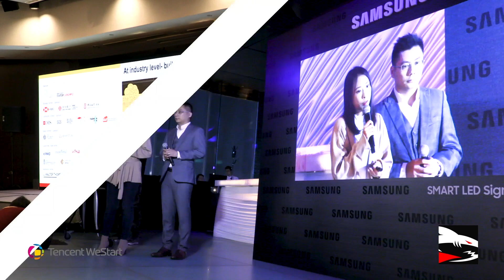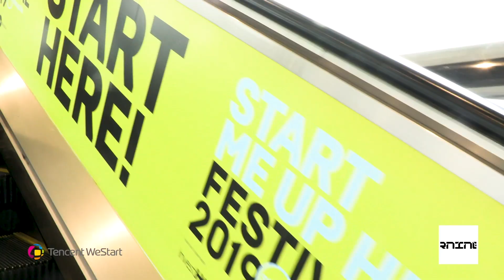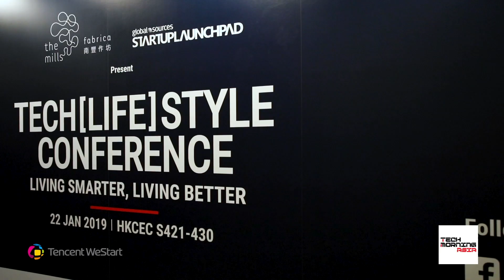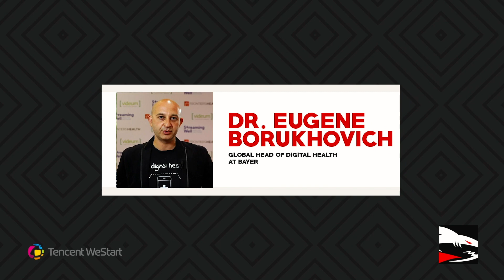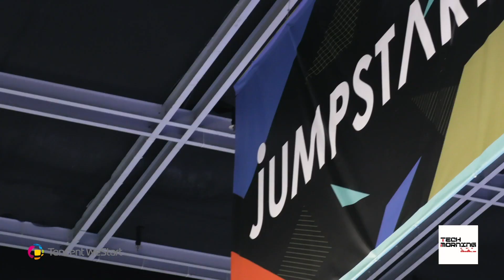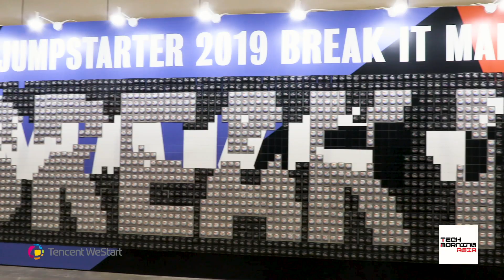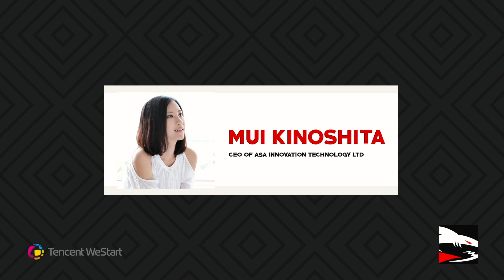Celebrate The BEST of Tech Innovation at StartMeUp Festival 2019 - Tech Morning, Asia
Tech Morning, Asia! Immerse into Asia’s craziest inventions, innovations and tech celebrities that are changing the world as we know it!

Welcome to our BeFast.TV Original Live Tech News Show, designed to deliver top tech news from Asia’s top innovation hubs to your computer screens in the morning before heading off to work.

- StartMeUp Festival 2019: Celebrate the best of tech innovation in the world’s most exciting city
- Innovation talks: Top Hot Picks from StartMeUpHK
- Airluna - the lamp that breathes, killed it at JUMPSTARTER and Kaleidescope LAb competition during StartMeUp Festival

... with our host Gloria N Mopotu

Credits:
Executive Producer: Sergio Argento
Managing Producer: Hector Jr. Agtarap
Camera Operator: Jacky Cheung
Video Editor – Motion Graphics Producer: Hector Jr. Agtarap, Andrew Labrador, Jovel Bon Llanza
Creative – Editorial Producer: Athina Papadopoulou, Gloria Mopotu
Host: Gloria Mopotu